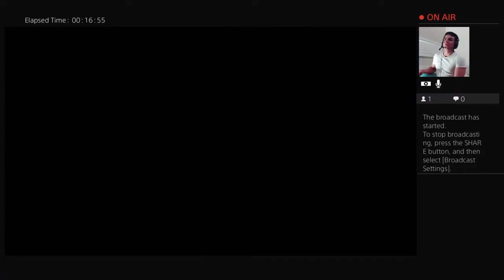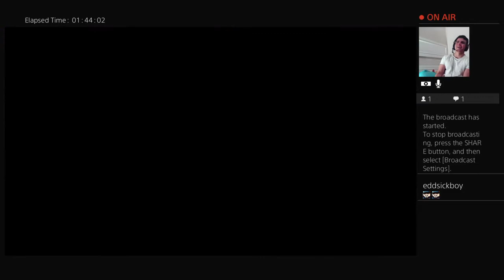Tu sonido de fondo en lo que pierdo (Apex live)